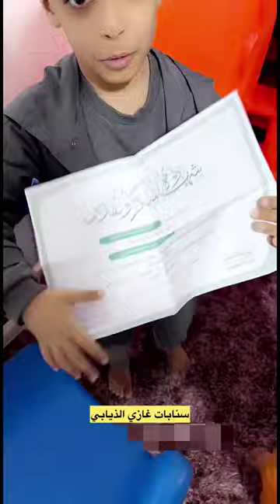لا تكذب جاين علشان المطيري😂يازينهم ماشاء الله#سنابات